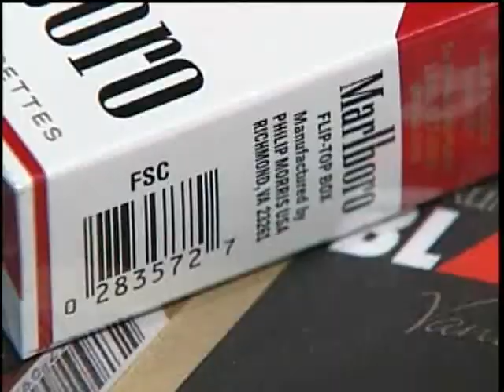New Law Affects Cigarettes